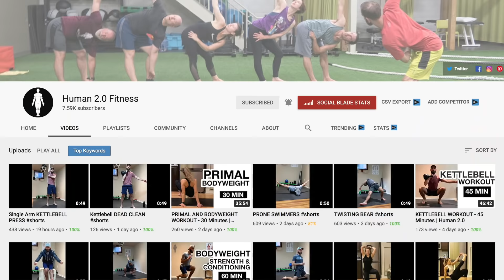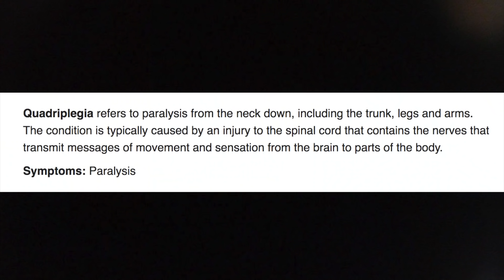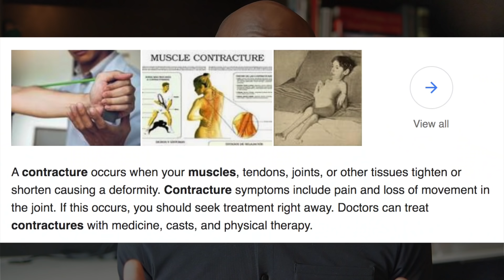Orthopedic Surgeon Reacts To CHIROPRACTIC ADJUSTING QUADRIPLEGIC | Dr Chris Raynor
Orthopedic surgeon reacts to chiropractor Joseph Cipriano adjusting a quadriplegic today on the Dr. Chris Raynor channel

Book SHOWOFFPRAISE